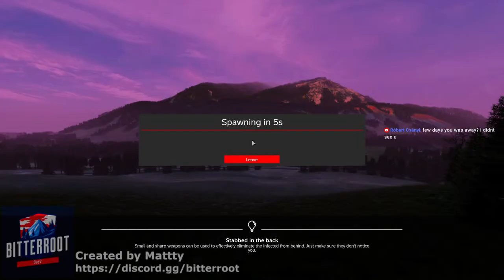Bitterroot - DayZ - Shenanigans 40!